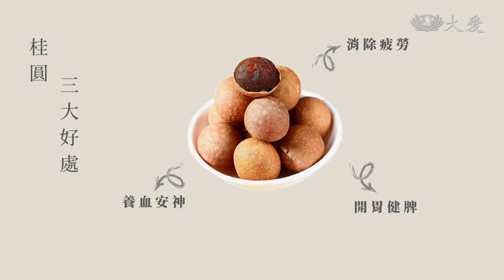【蔬食365-日日素】今日主廚：楊開瑞 韓式藥膳八寶飯 - 20230124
今日主廚：楊開瑞
用韓式藥膳八寶飯，滋補新的一年的開始。

食材：
圓糯米、桂圓肉、紅棗、松子、熟栗子、水、醬油、麻油、二砂糖、蜂蜜。

作法：
1.紅棗順著籽切一圈，將籽去除捲起，橫切成薄片；栗子切小塊。
2.醬油、麻油、二砂糖、蜂蜜、水入鍋煮開，倒入洗好的糯米內，再放入桂圓肉、部分紅棗拌勻。
3.入電鍋，外鍋放一杯水，蒸好後燜15分鐘，拌入松子與栗子。
4.接著，外鍋再放半杯水回蒸，蒸好後，將米飯翻鬆待涼，塑型後，用紅棗花裝飾即可。

週一至週五
07:00、10:50、13:18、18:15
週六日
07:13、10:40、13:26